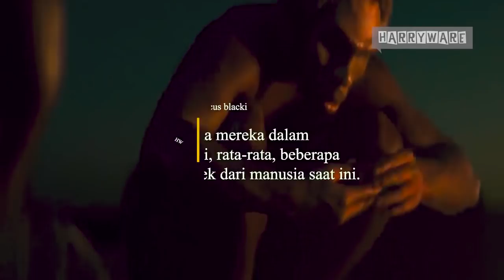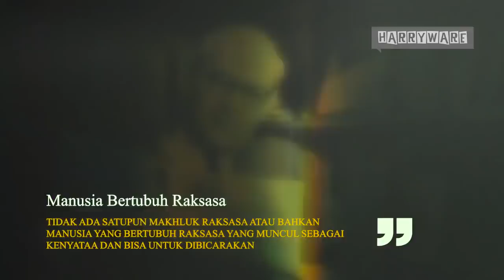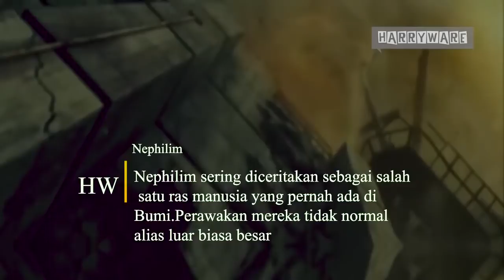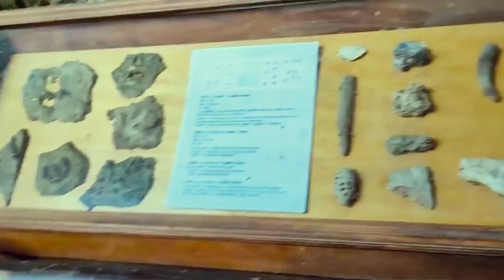306 - Raksasa atau Kera Raksasa ? Kenapa Legenda Ini Ada di Seluruh Dunia | Part 2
Makhluk mirip manusia yang tumbuh hingga 20 meter atau lebih kebanyakan diyakini oleh masyarakat barat dan kalangan dunia sebagai fiksi, dan bahkan jauh di masa lalu ilmuwan barat tidak menyajikan bukti bahwa ada hominin pernah menjadi jauh lebih tinggi dari pada kita saat ini.